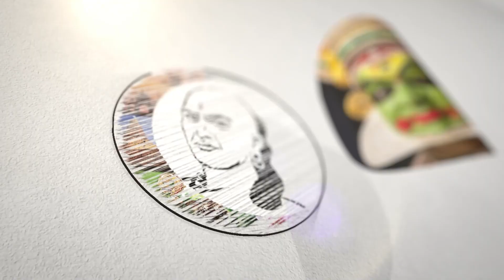சந்திராயன் வெற்றிக்கு வாழ்த்துக்கள்! தொலைபேசியில் ஸ்டாலின்! | MK Stalin Congratulated Chandrayaan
சாணக்யா!